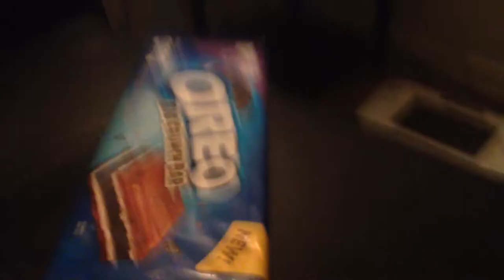Oreo Big Crunch Bar - Reaper Tries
Emphasis on BIG and CRUNCH.